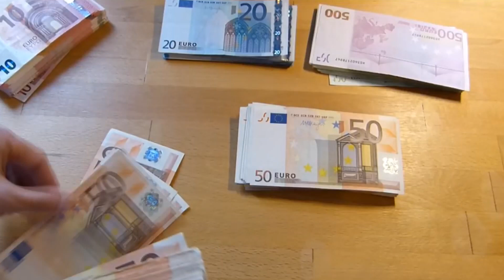ГРАДОНАЧАЛНИКОТ НА КОЧАНИ СО ИМОТ ОД 7,5 МИЛ ЕВРА 24 08 2019